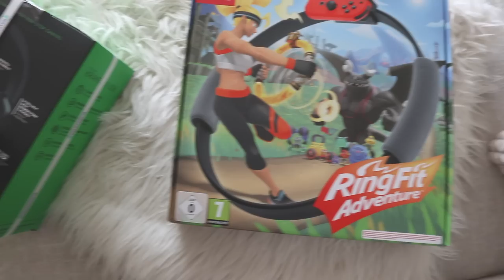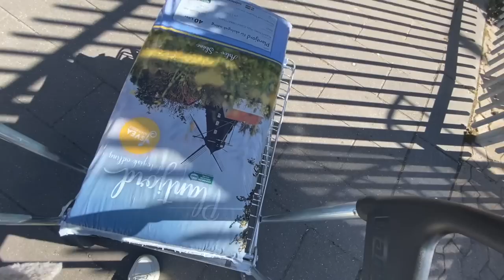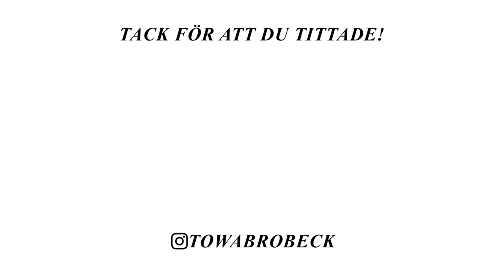ODLAR PÅ INGLASAD BALKONG VLOGG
I dagens vlogg får ni se när jag odlar på inglasad balkong. Ni får även se slutresultatet av balkongen för detta året❤️